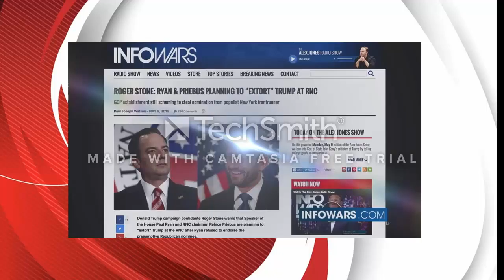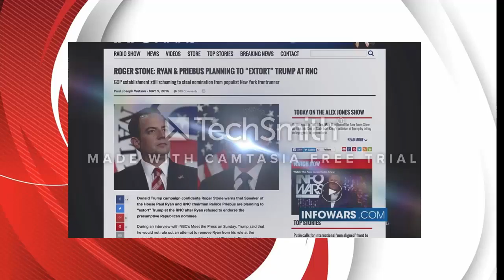About "P. Ryan has betrayed the GOP"